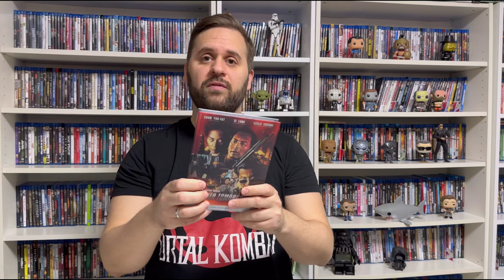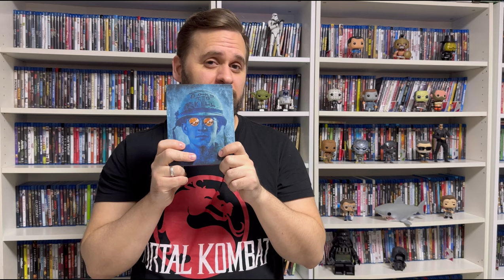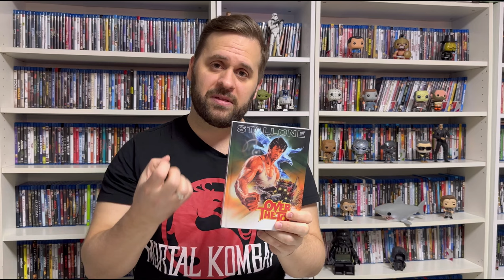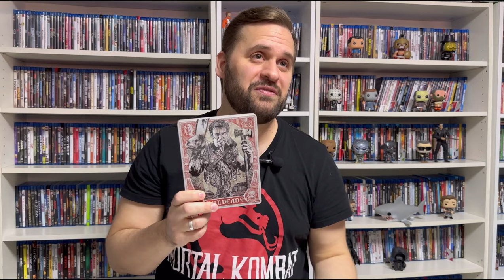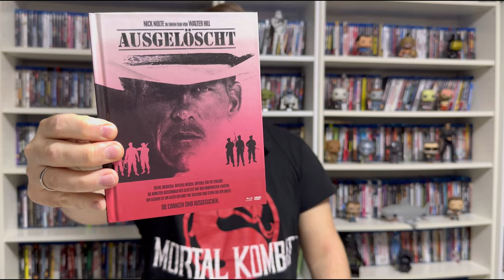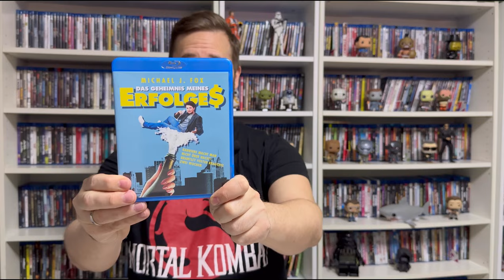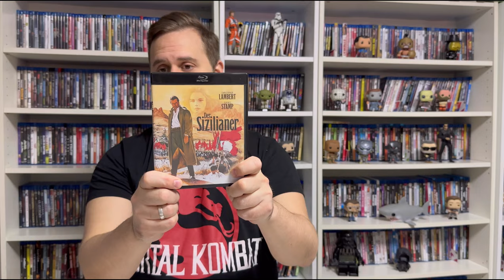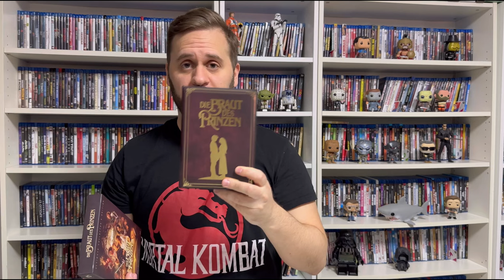Die besten Filme von 1987 Teil 1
auch im Jahr 1987 gab es etliche Filme, die man einfach gesehen haben sollte.

In diesem Video stelle ich euch den ersten Teil von Filmen vor, die absolut sehenswert sind. Es ist dabei auch jedes Genre vertreten.

Um welche Filme es geht, seht ihr natürlich im Video.

Liebe Grüße euer Blockbuster ✌🏻.